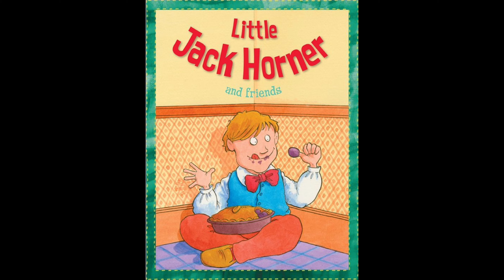Puss inBoots The Last Wish is Awesome!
I hope you enjoyed, ps just found out that this movie has early access.